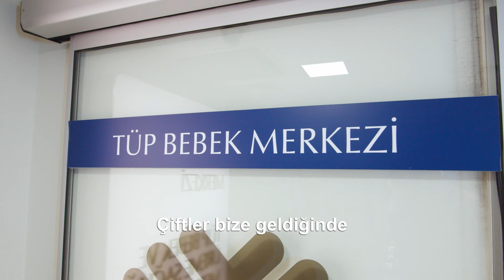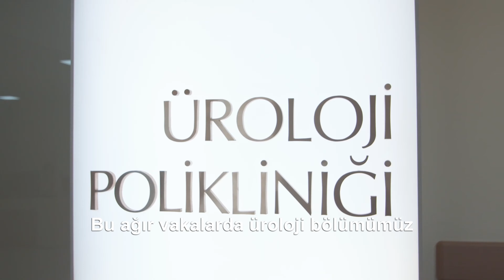Erkeklerde İnfertilite (Kısırlık) Nasıl Tedavi Edilir?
Bilgi ve randevu için: 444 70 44

İnfertilite (kısırlık) evli çiftlerin herhangi bir korunma yöntemi uygulamadan bir yıl süreyle düzenli cinsel ilişkiye rağmen çocuk sahibi olamamalarıdır.
Kadınların yaklaşık %15'i bu süre içerisinde hamile kalamaz. Buna %50-%60 oranında erkek kaynaklı nedenler yol açmaktadır.

Tüp bebek merkezimize başvuran erkeklerden, erkek kısırlığı hakkında en detaylı bilgiyi veren sperm testi isteriz. Üç, beş günlük perhiz süresiyle alınan bu testte, spermler sayı, hareket ve şekil olarak değerlendirilir. Bu analizin sonunda sperm sayısı mililitrede on beş milyondan, toplamda ise kırk milyondan az olmamalıdır. İleri hareketli sperm sayısı %32'den fazla olmadır. İdeal olarak üç, dört hafta ara ile iki kez sperm testi yapılmalı ve herhangi birinde problem varsa erkek kısırlığından bahsedilmelidir.

Çevresel faktörler, sürekli oturarak çalışma, bilgisayar başında uzun süreli radyasyona maruz kalma, hava kirliliği, alkol ve sigara kullanımı nedenler erkek kısırlığına yol açabilmektedir. Bunun dışında kronik hastalık nedeniyle uzun süreli ilaç kullanımı varikosel, genetik bozukluklar, geçirilmiş ameliyatlar özellikle testis bölgesine veya idrar yoluna ait ameliyatlar, cinsel yolla bulaşan hastalıklar kemoterapi ve radyoterapi alınması da kısırlığa etki edebilmektedir.

Ağır erkek faktörü olgularında tüp bebek tedavisine başvurmaktayız. Sperm sayısının mililitrede beş milyonun altında olduğu vakalar azospermi dediğimiz menide hiç sperm hücresi bulunmayan vakalardır. Bu ağır vakalarda üroloji bölümümüz devreye girmektedir. Üroloji bölümü vakaları detaylı olarak değerlendirir ve gerekli incelemeleri yapar. Eğer azosperminin sebebi hormonal nedenlerse ilaç tedavisiyle sperm üretimi sağlanabilir. Eğer testiste sperm üretiminde problem varsa o zaman ürologlarımız ameliyathanede, mikroskop altında mikro TESE dediğimiz yöntemle sperm bulmaya çalışırlar. Bir de tıkayıcı tipte azospermi vardır. Yani testiste sperm üretilir ama kanallardaki problemler nedeniyle dışarı çıkamaz.

Bu durumda daha kolay bir yöntem olan TESE ile yani iğneyle sperm elde etme yoluna gidilir. Bu ağır vakalarda döllenmeyi laboratuvarda sağlamak için nitro enjeksiyon yöntemi kullanırız. Hafif erkek kısırlığında tüp bebek başarı şansı eğer kadın yaşı genç ve yumurta sayısı iyi ise diğer vakalarla benzer şekildedir. Şiddetli erkek faktörü olgularında sperm sayısı düştükçe buna paralel olarak gebelik oranı da azalır. Bu nedenle evli çiftler bir yılın sonunda mutlaka değerlendirme için tüp bebek kliniğimize müracaat etmeleri önerilir.

Op. Dr. Sevinç Ünal
Kadın Hastalıkları ve Doğum / Tüp Bebek (IVF)
Medipol Mega Üniversite Hastanesi